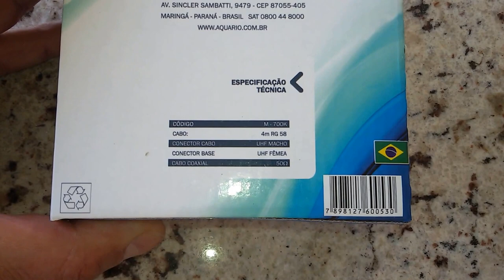ANTENAS MÓVEIS E BASE MAGNÉTICAS PARA USO HF UHF E UHF PROFISSIONAL SERGTECH SERGTEC